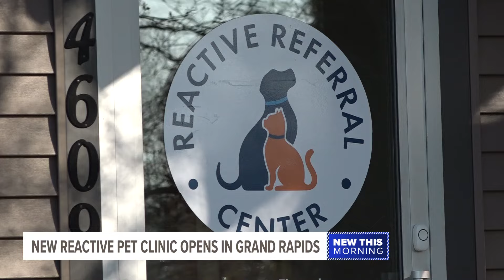Grand Rapids animal care clinic specializes in helping reactive pets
While the clinic specializes in reactivity, you don’t need to have a reactive pet or a referral to come.